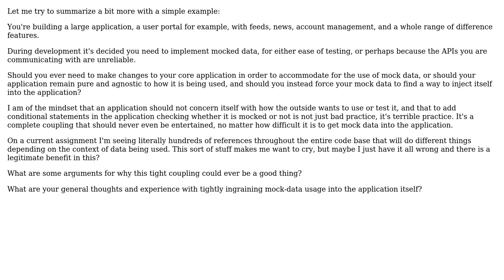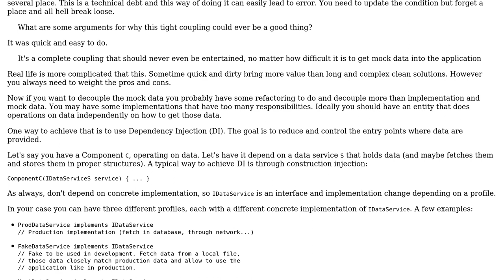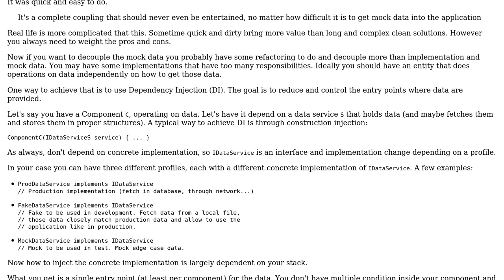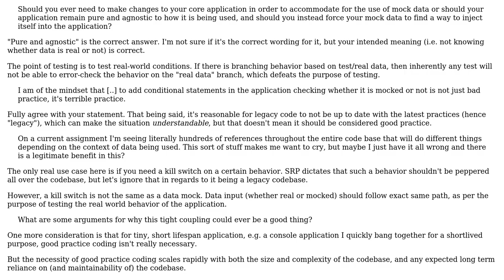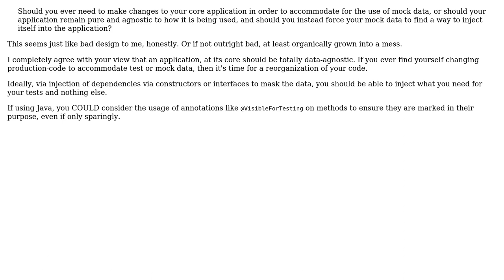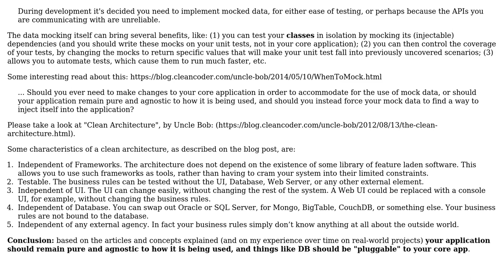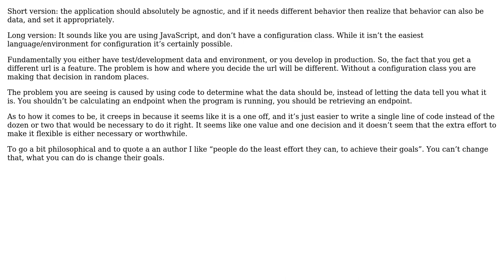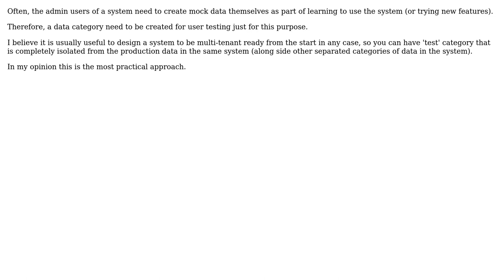In software design, should an application remain agnostic regarding its usage with real world...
Software Engineering: In software design, should an application remain agnostic regarding its usage with real world data / mock data?

With thanks & praise to God, and with thanks to the many people who have made this project possible! | Content (except music & images) licensed under CC BY-SA | Music | Images & others | With thanks to user Toby Speight user StackOverthrow user Martin K user Lev user jmoreno user JayZ user Flater user eyal_katz user Emerson Cardoso user Bruno Oliveira user bmm6o user Bart van Ingen Schenau and the Stack Exchange Network Trademarks are property of their respective owners. You are responsible for your own actions.